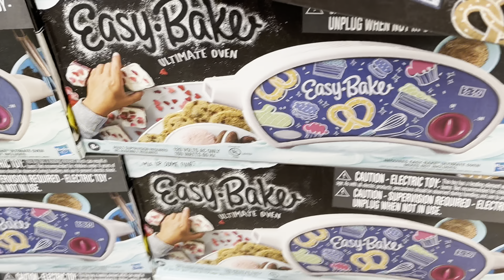This was hard but I did it🎊